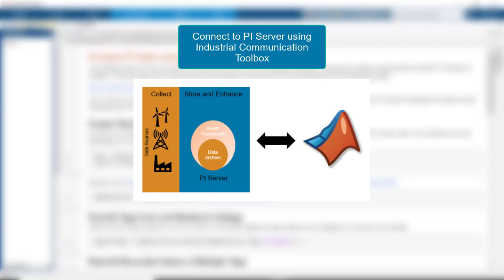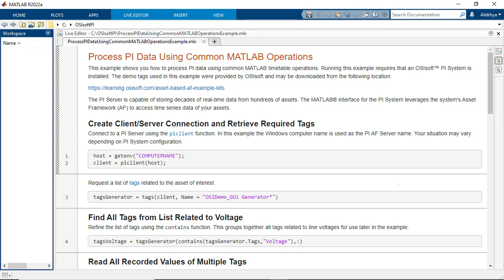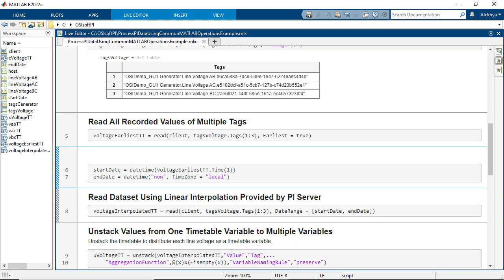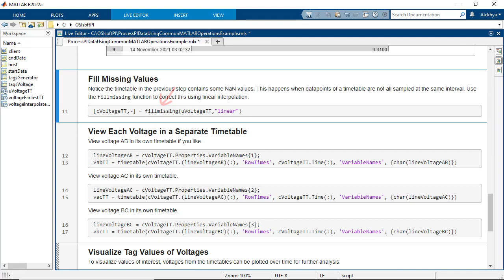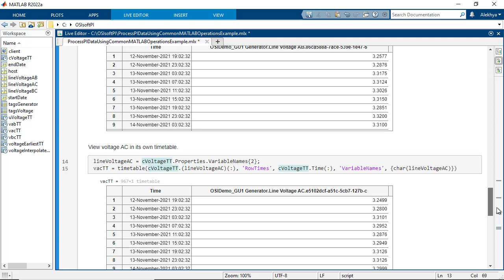How to Access an OSIsoft PI Server Using Industrial Communication Toolbox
OSIsoft® makes the PI System, the market-leading data management platform for industrial operations. The PI Server is used as a real-time data storage, normalization, analytics, and notification engine. Industrial Communication Toolbox™ allows you to connect to an OSIsoft PI Server to extract the real-time data, normalize it, and analyze it all from within MATLAB®.